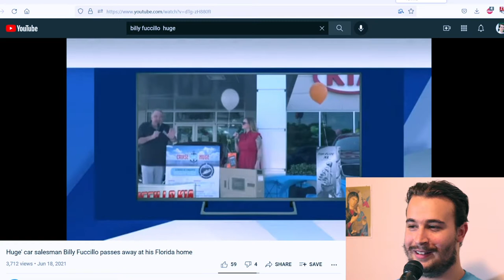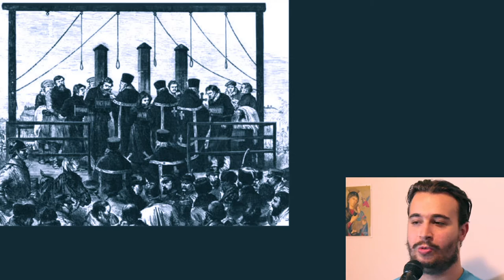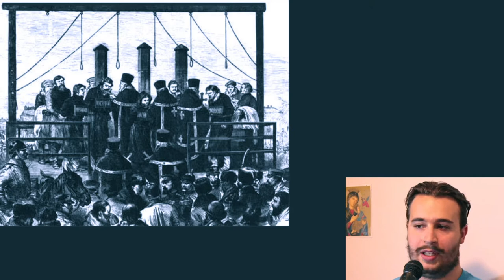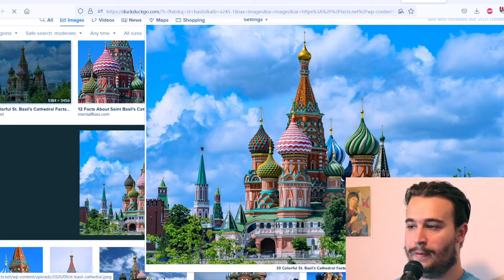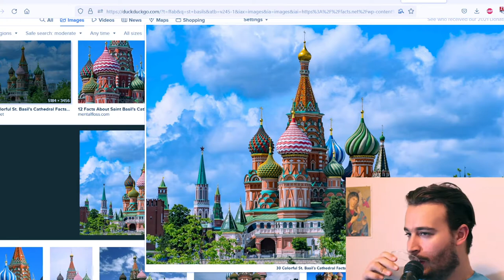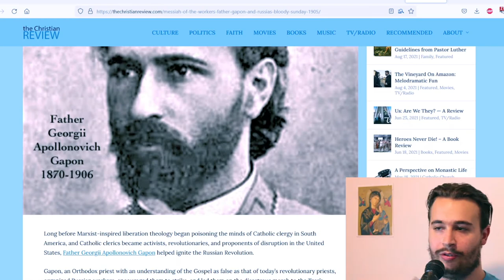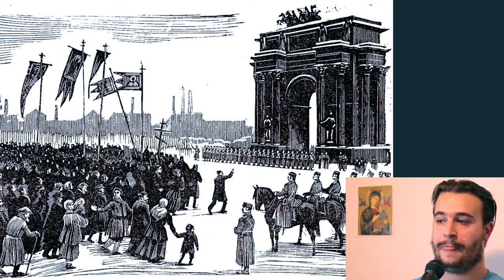History of the Eastern Front (WWI, Pt. III) - Rearview Ep. 9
The Eastern Front is often forgotten. However it is on this front that we see revolution and reaction come face to face. One empire falls and new is born.